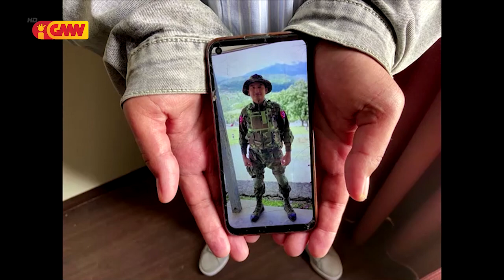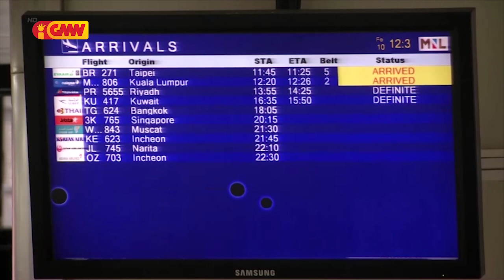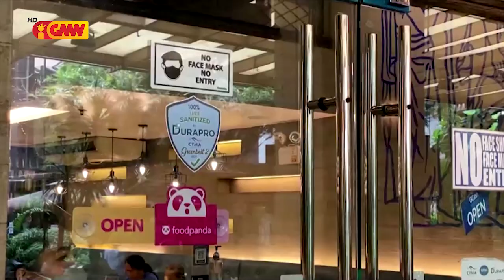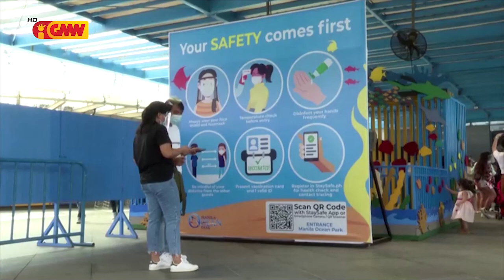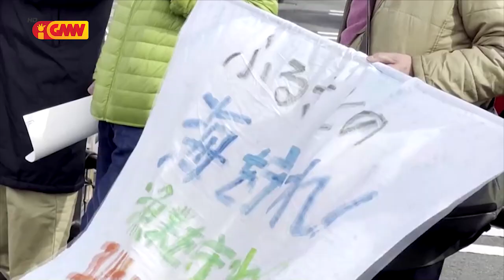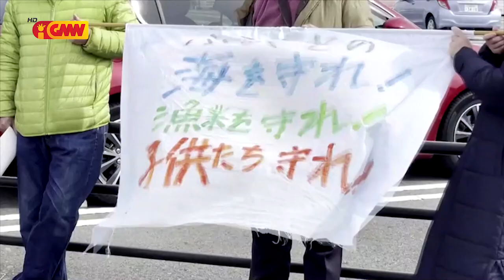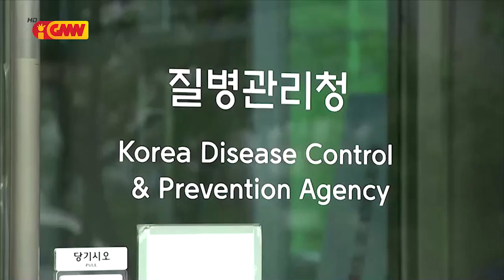ASEAN NEWS - 18 February 2022